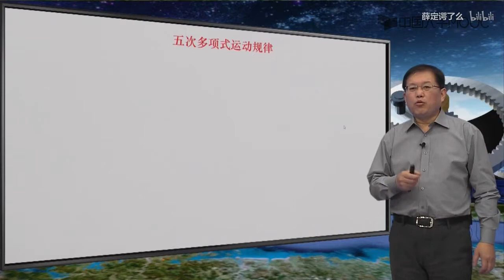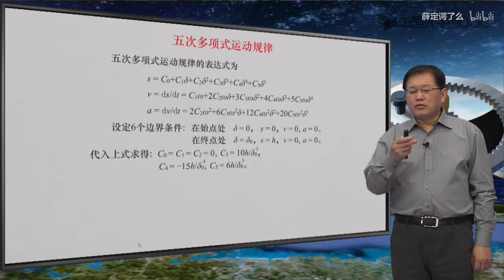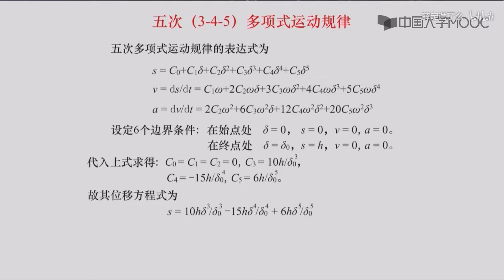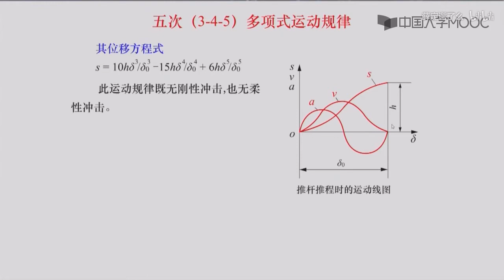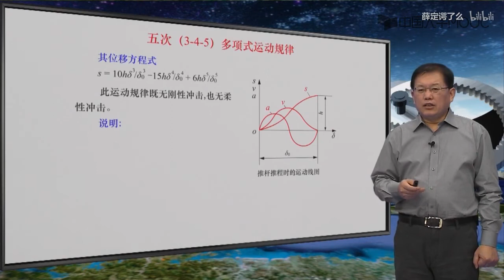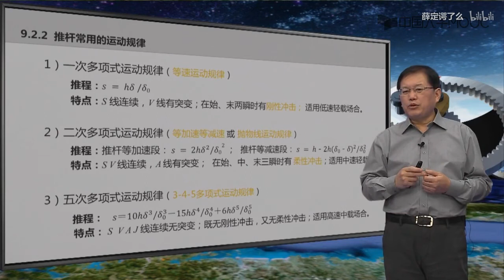机械原理 91 推杆常用的运动规律——多项式运动规律 2